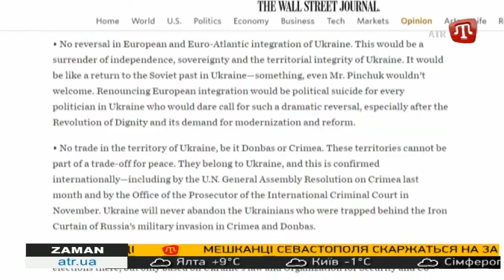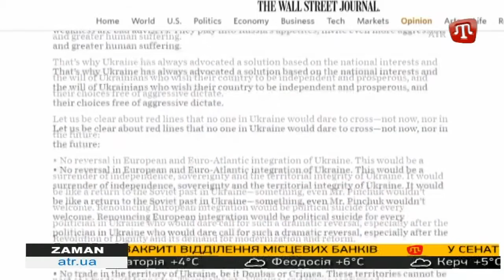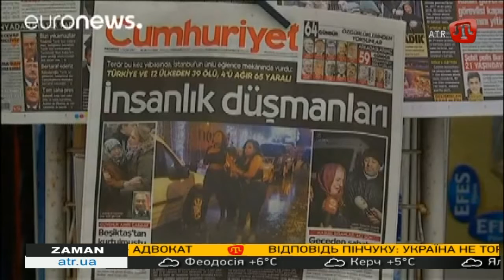05.01.17 ZAMAN UA 16:30